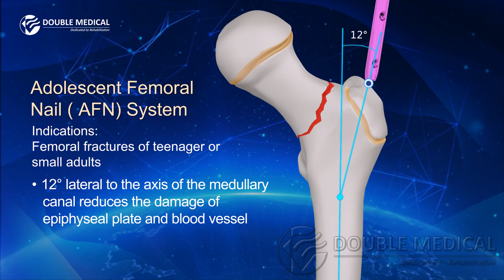Double Medical Adolescent Femoral Nail (AFN) System